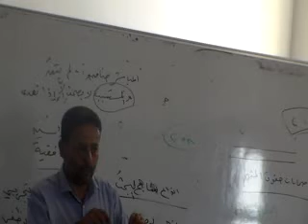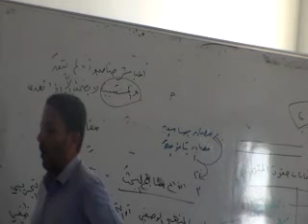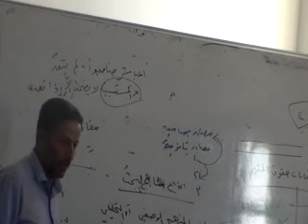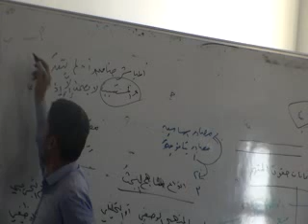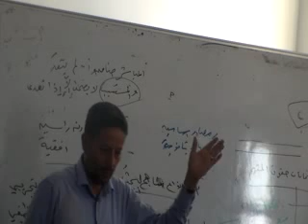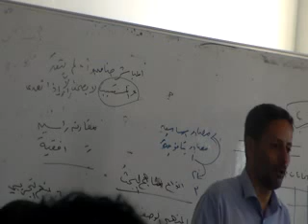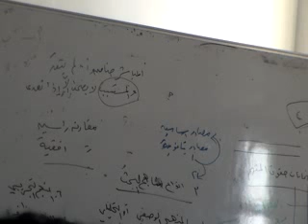Lec 1 part 2